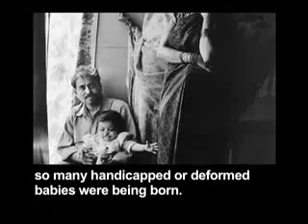short documentary on bhopal gas tragedy-part 3/5